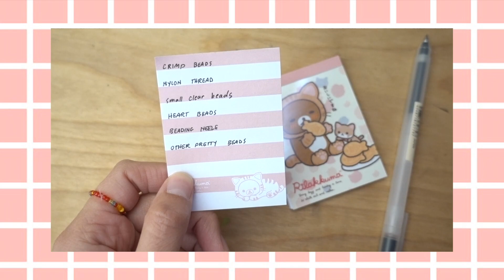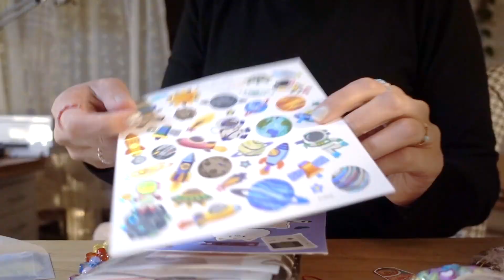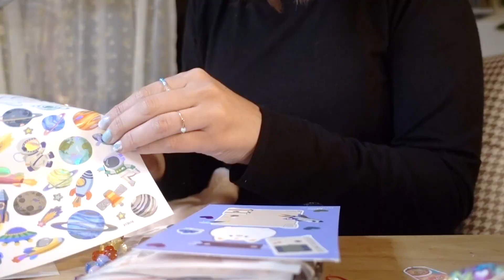Bead Haul | DIY Keychains | 비즈키링 만들기 | TheBrownSatchel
Hi friends!

Today I have a crafty video for you! I share my recent bead haul, then together we learn how to make diy keychains and bracelets! Hope you stick around for the fun! ;)

Shops I got my beads from
First Haul

Alphabet Bead Shop

 Second Haul

MUSIC
prod. Fantom

 Matthew May - Photograph

Wetgropes - Twilight

Beats By Con - In The Night